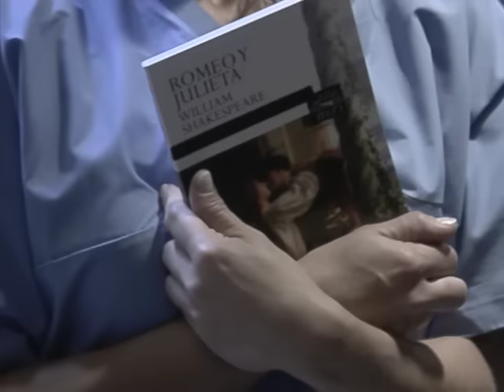Olvidarte Jamas - Episodio 099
Es la historia de Victoria Salinas, una mujer muy bella que fue abusada cuando era muy jovencita, por el hijo de su patron, Gonzalo Montero. Ella queda embarazada y el padre de Gonzalo, Don Gregorio Montero, la quiere obligar a abortar. Ella se resiste y entonces, Gregorio quema su casa con todo y la abuelita de ella adentro. La pena de esta tragedia, hace que pierda al bebe, causandole un gran dolor; Victoria jura vengarse.